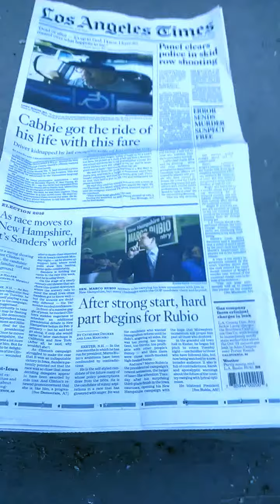RIK MARTINO IS AN ITALIAN ACTOR FROM ROME AND SPEAKS ENGLISH IN HIS FILM'S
LOS ANGELES..RIK MARTINO ATTORE ITALIANO VIENE DA ROMA E PARLA INGLESE NEI SUOI FILM'S/AGENTEI G &  A 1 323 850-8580